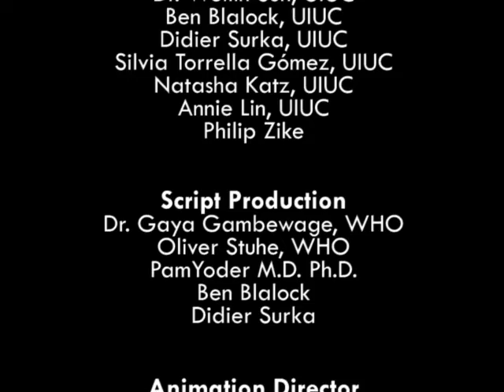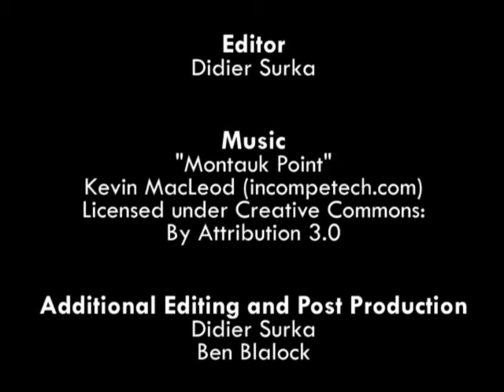The Zika Virus in English (accent from USA)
Zika is a disease caused by a particular flavivirus. The virus is primarily transmitted to people through the bite of the Aedes aegypti mosquito which also transmits dengue, chikungunya and yellow fever. There are reports of sexual transmission and transmission by an infected mother to her foetus.. Most people with Zika virus disease have no symptoms. Others can have fever, skin rash, conjunctivitis (red or pink eye), and joint pain. Some also report muscle pain, malaise or headache. These symptoms normally last for two to seven days. There is currently no specific treatment for or vaccine to protect from Zika virus disease. Experts and researchers are still trying to better understand this disease and its complications.  Much remains unknown.

for their latest information about Zika.

The World Health Organization (WHO) ZIKA VIRUS MICROCEPHALY AND GUILLAIN-BARRÉ SYNDROME SITUATION REPORT 14 APRIL 2016 states, “Based on a growing body of research, there is scientific consensus that Zika virus is a cause of microcephaly, Guillain-Barré syndrome and other central nervous system fetal malformations.” And it cites these three studies 12, 13, 14.

This animation describes transmission of the disease, which is primarily by Aedes aegypti mosquitoes, and gives additional information about the habits of this mosquito. This video illustrates several important preventive measures you can take using personal protection outside and inside the house and ensuring environmental sanitation around the house; these might help you avoid being bitten by the mosquito. Let’s all assume responsibility every day to help stop the spread of Zika and help prevent the anxiety and illness it might bring to our communities!

As we said in the video, if you think you might be infected and pregnant, tell your health care provider immediately.